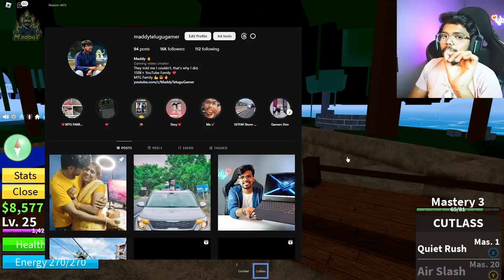MADDY THE PIRATE 🔥| BLOX FRUIT | ROBLOX | Maddy Telugu Gamer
🔴Video: MADDY THE PIRATE 🔥| BLOX FRUIT | ROBLOX | Maddy Telugu Gamer

MADDY THE PIRATE 🔥
BLOX FRUIT
ROBLOX

My PC Specs :
RAM - 2 x 8GB Corsair 3600Mhz
Power Supply - DEEPCOOL 850w
SSD - Aorus Gen 4 1TB

My Gear :
Keyboard: Logitech G213
Mouse: Logitech G402 Hyperion Fury
Headset: Razer Hammer Head Duo
Mic: Fifine Ampligame A6V
Game Recording Software: Nvidia Geforce Experience